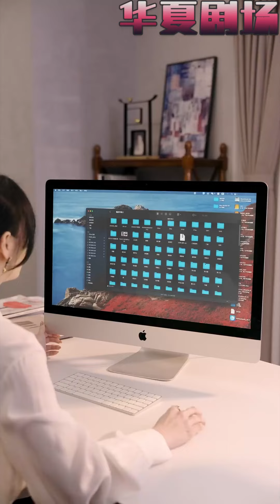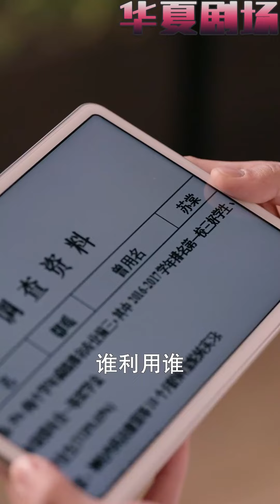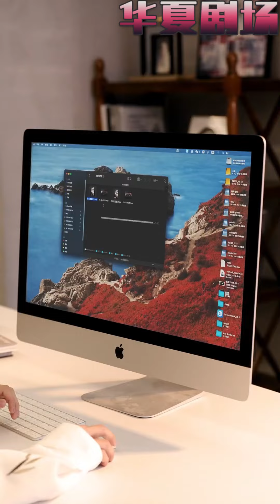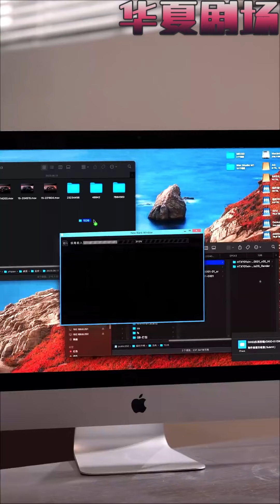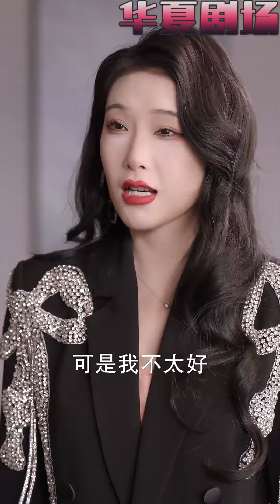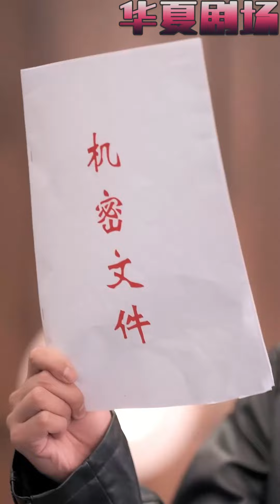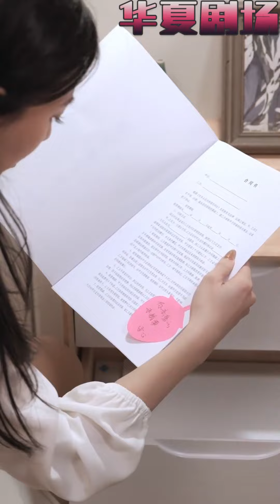女人偽裝已婚勾引純情小奶狗，誰知小奶狗卻提出約會請求？ 《奶媽的復仇計畫》movie